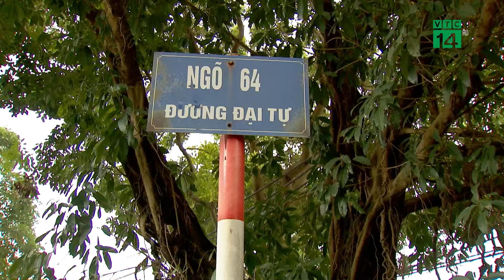“Biến mương thành rãnh” | VTC14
VTC14 |Thời gian gần đây, người dân đã phản ánh tại xã Kim Chung, huyện Hoài Đức, tình trạng các kênh mương trên địa bàn thôn Đại Tự đều bị các hộ lấn chiếm, xây dựng trái phép. Điều này đã gây nên tình trạng ách tắc dòng chảy khi mùa mưa đến, gây ô nhiễm môi trường ảnh hưởng đến đời sống của người dân.